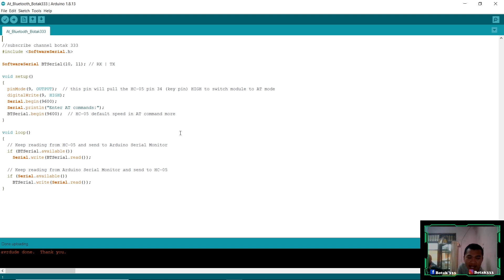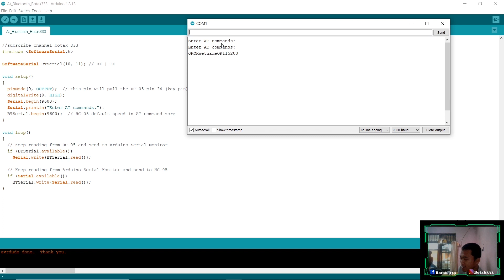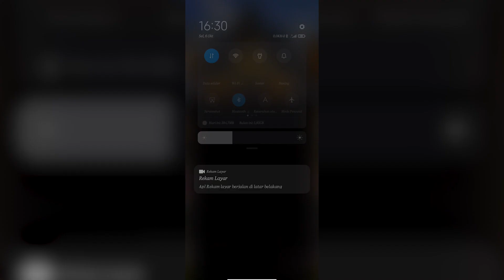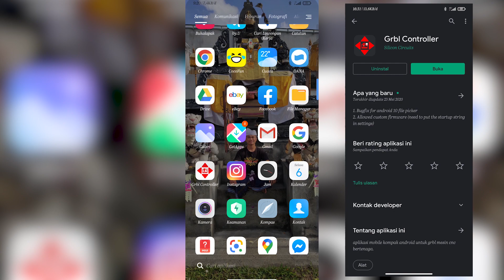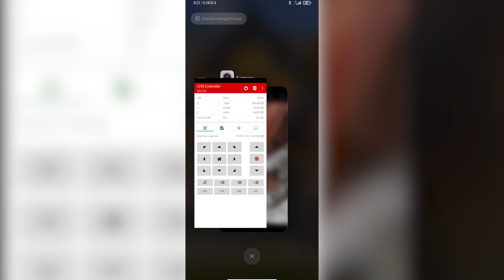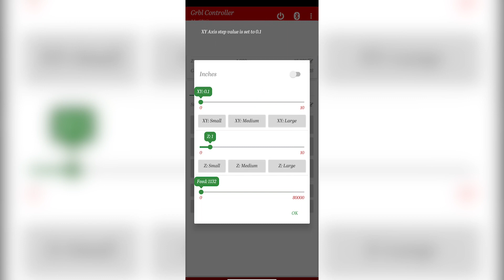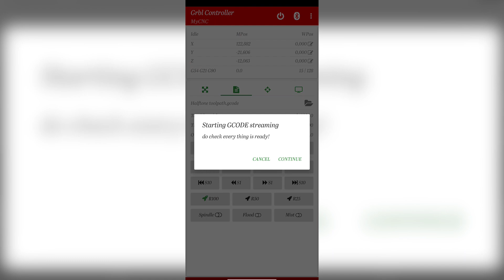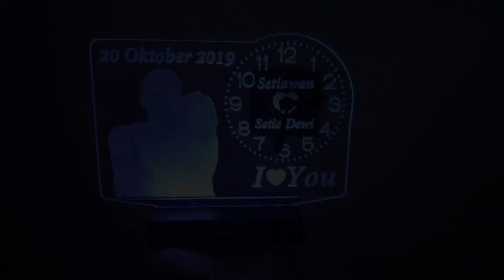Control CNC With Bluetooth || Control CNC With Android || Cara Membuat CNC Arduino Sendiri - Part 5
Disini saya akan memberikan tutorial membuat cnc router kayu sendiri dengan menggunakan barang bekas dan setelah beberapa part sebelumnya sekarang saya memberikan tutor control cnc dengan android koneksinya bluetooth. Cnc ini juga bisa digunakan untuk laser. Cnc ini menggunakan arduino uno, cnc shield dan 3 driver stepper. Kalau untuk fungsi cnc itu sendiri saya rasa kalian sudah tahu ya. Disini adalah video part 1 atau bagian 1 dalam membuat DIY cnc sendiri di rumah... Jadi untuk itu selamat menonton ya... Tunggu part selanjutnya.. Karena tutorialnya full.
Ingat! ⤵️
👉 Tutorial setiap hari Senin
👉 Film Pendek setiap hari Rabu
👉 Gaming setiap hari Sabtu
👉 Vlog setiap hari Minggu
👉 Seni & Budaya Bali penayangan Random
Semua penayangan sudah terjadwal seperti diatas. Kalian bisa nantikan Videonya sesuai jadwal. Thank You🙏